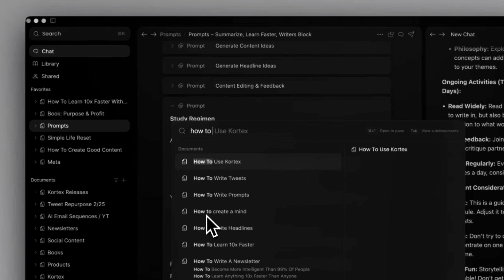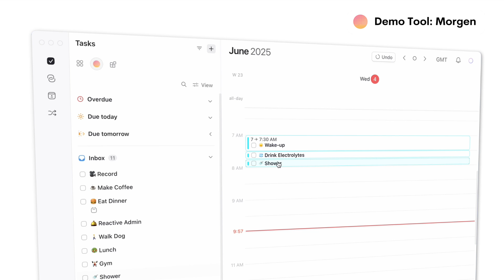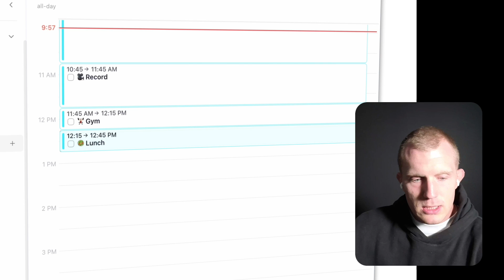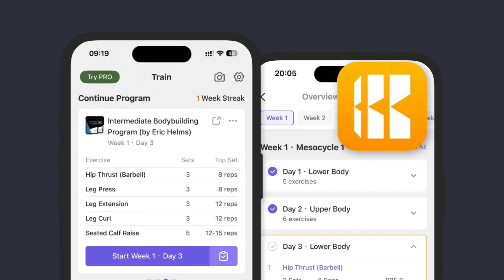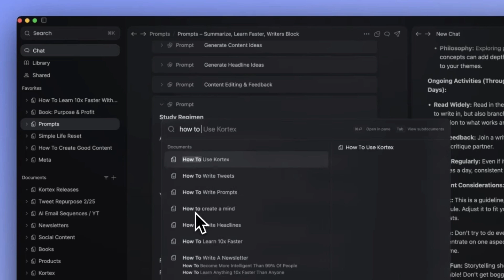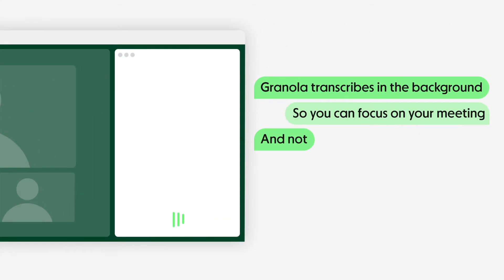My Must-Have AI Productivity Tools for Writing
Stop doing busywork! Try Bento Focus Dan Koe is a writer and has over 1M+ subscribers, but what apps help him? Get all Dan's apps below, or explore his stack in full

-- DEMO TOOL USED --
This tool is not associated or used by Dan